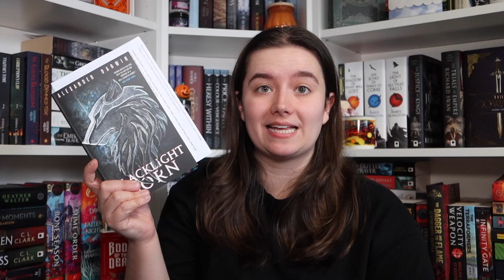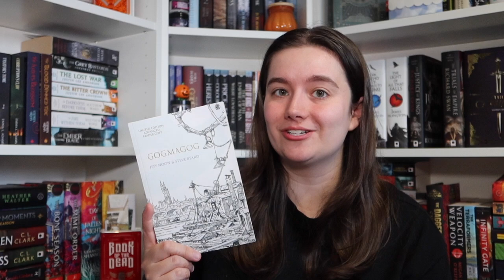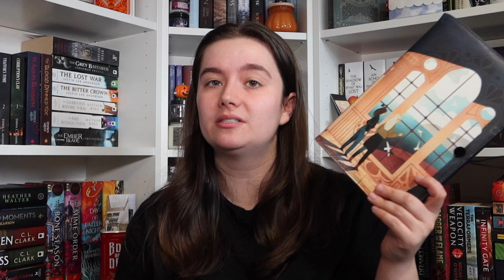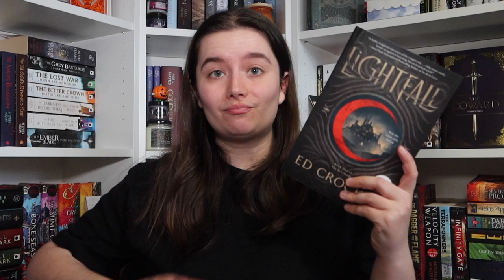A very unrealistic TBR | December TBR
Hey everyone,

Can I go into 2025 with a clean slate? If it is possible, here are all of the books I need to finish!